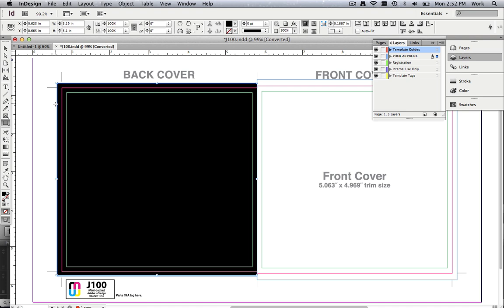How To Use CD & DVD Templates To Design In Adobe InDesign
- How to use DVD and CD templates to design in Adobe InDesign for Disc Makers disc manufacturing. A step by step video how to from Disc Makers.